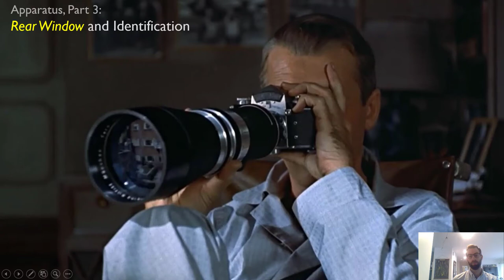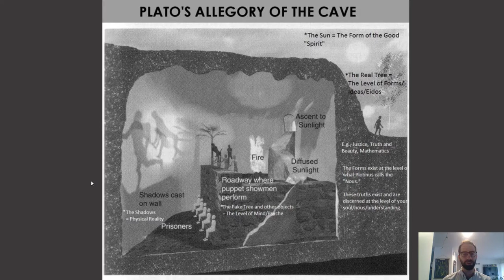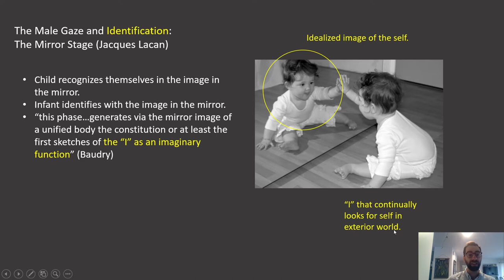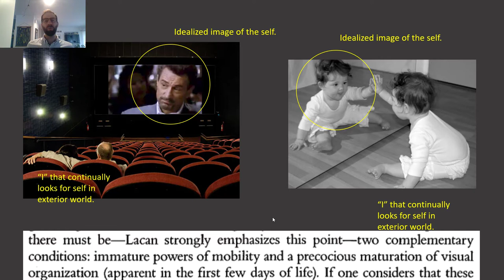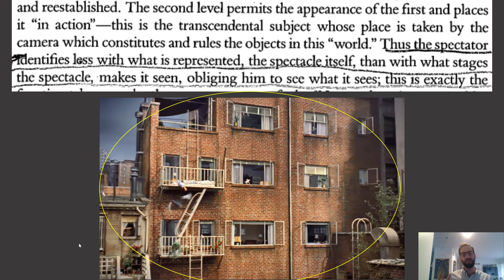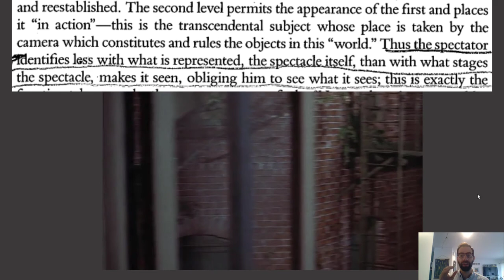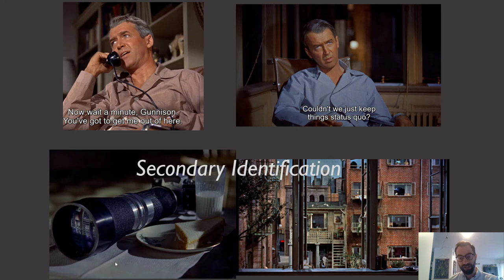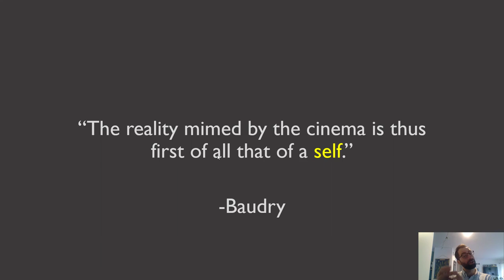Jean-Louis Baudry's Apparatus Theory and Rear Window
An overview of Jean-Louis Baudry's "Ideological Effects of the Cinematographic Apparatus" paired with an analysis of Alfred Hitchcock's Rear Window.